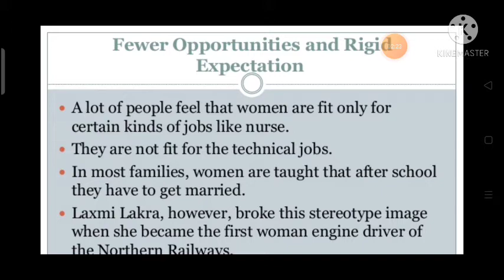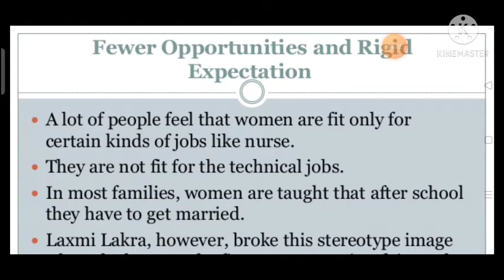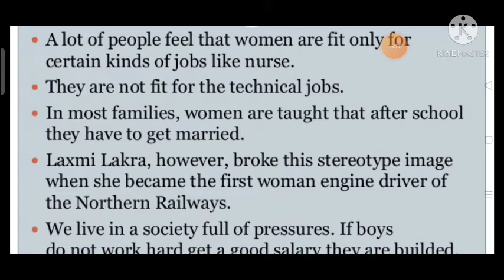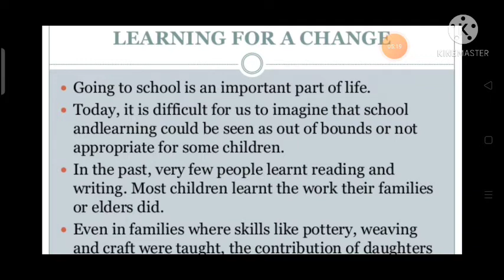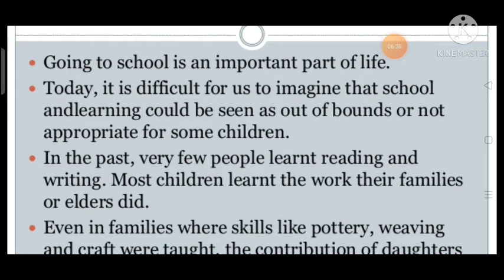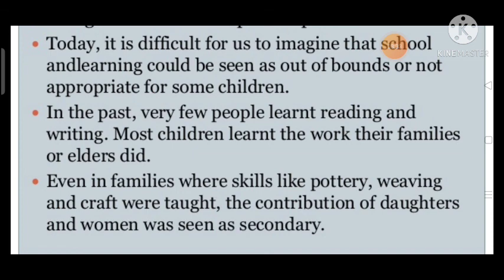7_Social Studies|Political Science| [Women can change the World] part 1 Tr.Mukhtar Magray